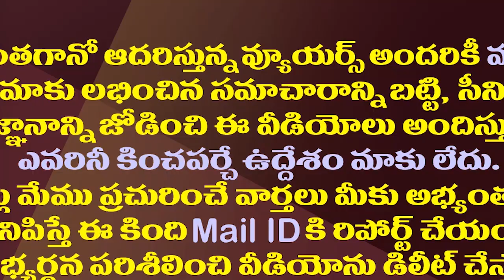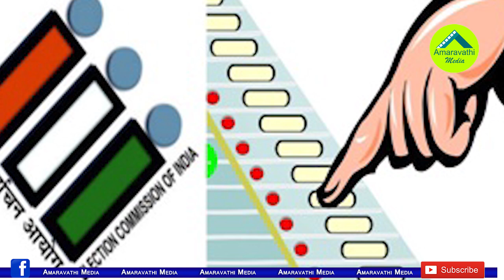తిరుపతిలో టీడీపీదే పైచెయ్యి అట..చంద్రబాబు లాజిక్| Chandrababu's Strange Argument On Tirupati Result